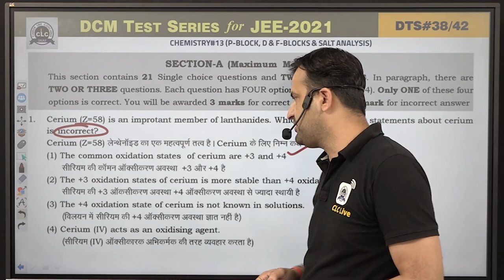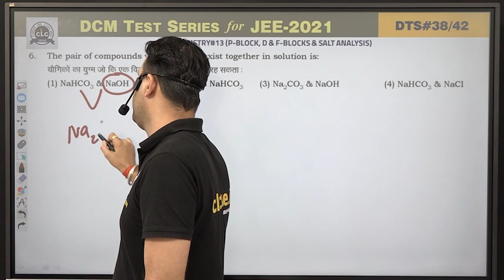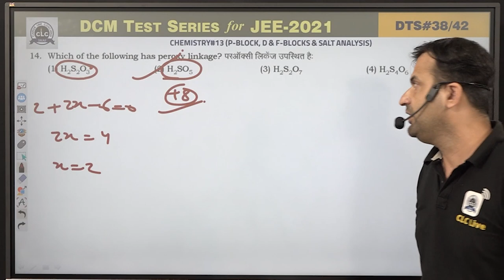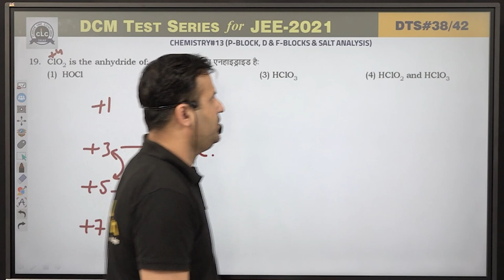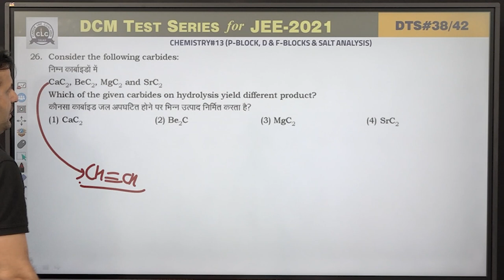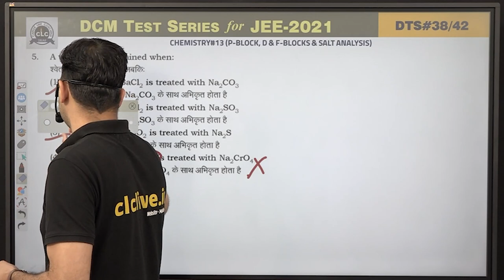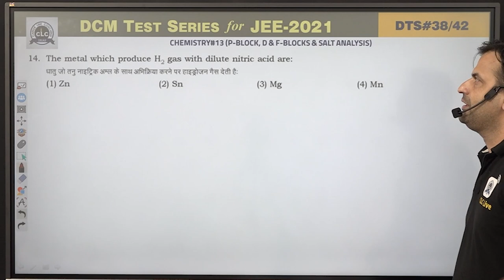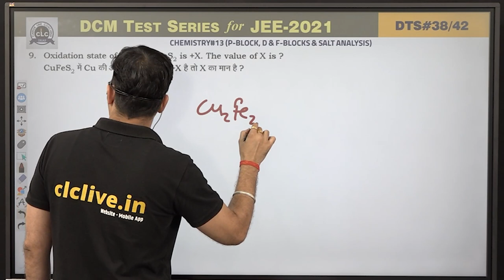DTS#38 - CHEM#13 || DCM Test Series || JEE -2021 || CLC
Topic:- p-BLOCK, d & f-BLOCKS & SALT ANALYSIS
Solution By - DUDI SIR